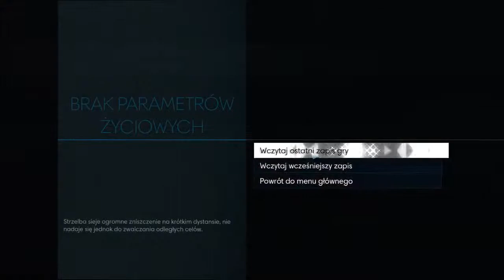Prey #10 - Spotkanie z koszmarem